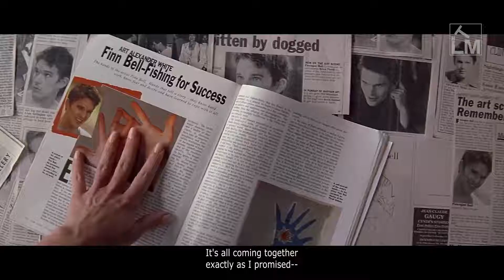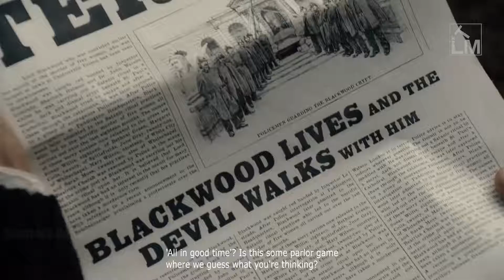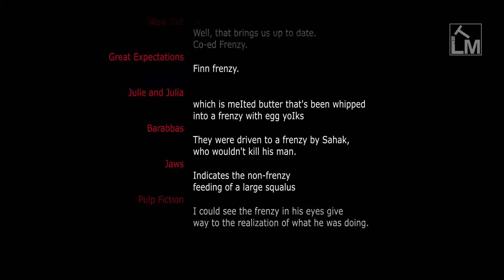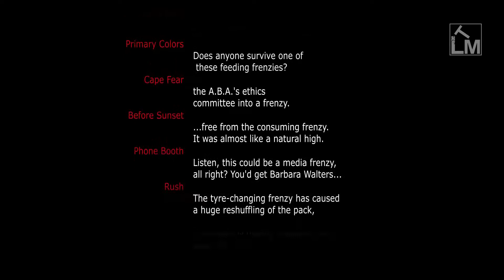Frenzy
/ˈfren.zi/

(Noun) A state of wild activity or panic. Excited, uncontrollable, and sometimes violent behavior or emotion. Rage.

(Verb) To exhibit a frenzy, such as a feeding frenzy. To render frantic.

From Old French frenesie 'frenzy, madness', from Medieval Latin phrenesia, from phrenesis, back-formation from Latin phreneticus 'delirious' (frenetic).